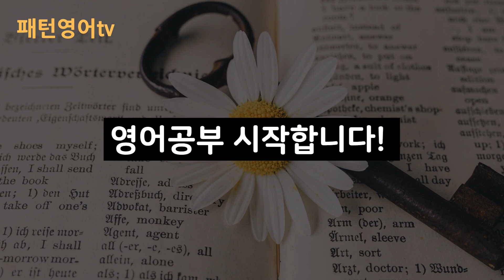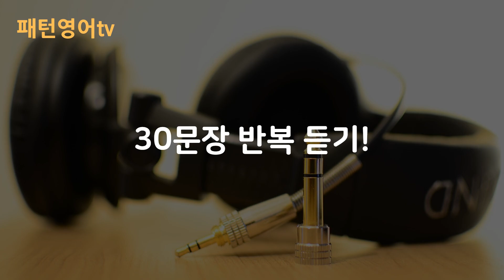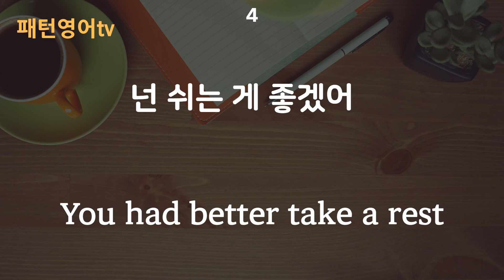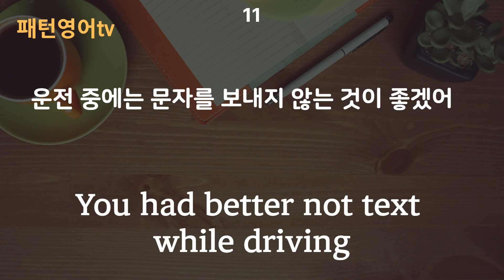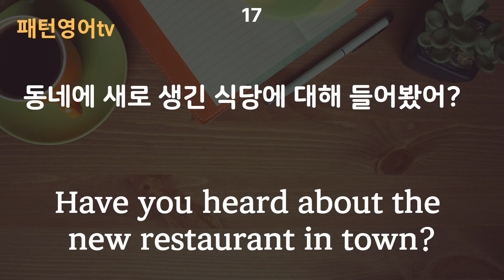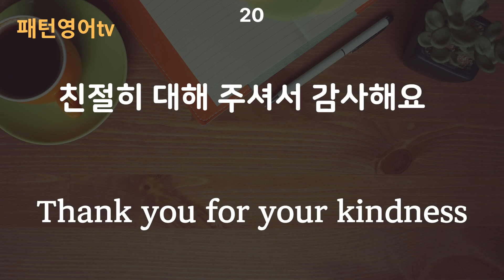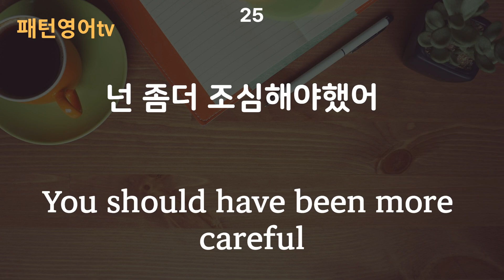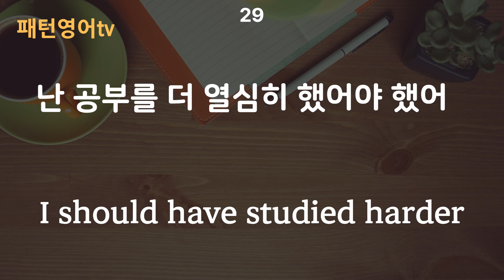꾸준히 들어보세요 정말 영어 늘어요 #25 | 패턴영어 30문장 | 생활영어회화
1.You had better~
2.You had better not~
3.Have you heard~?
4.Thank you for~
5.should have p.p